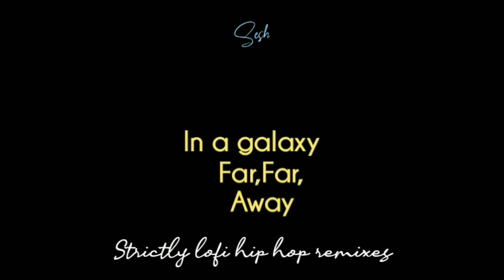mando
chill sesh